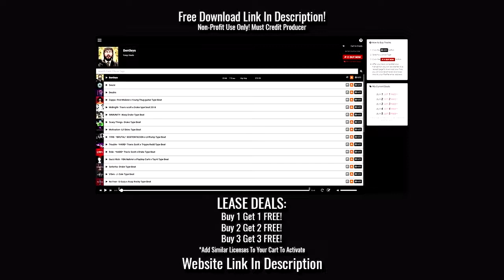[FREE] Travis Scott x Kanye West x Logic Type Beat - "ICE" | Rap\Trap Instrumental 2018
must credit: "Prod. YungJ Beats" In the title